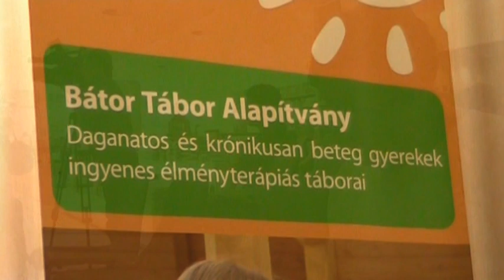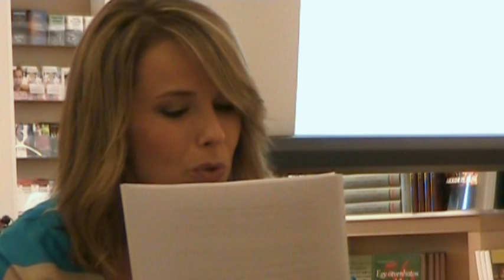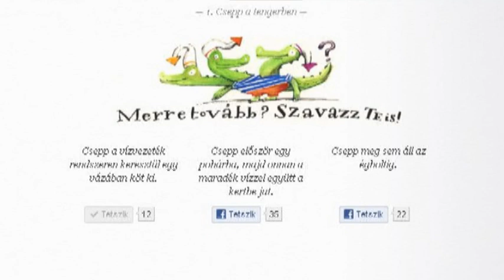Bátor Könyv - 1. fejezet - D. Tóth Kriszta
Útjára indult útjára a világ első, közösségi-média alapú meséje, a Bátor Könyv. A cselekmény fonalát D. Tóth Kriszta indította el és minden héten más-más híresség ír hozzá új fejezetet, mégpedig az olvasók on-line szavazatai alapján. A mese írói közt találkozhatunk majd többek között Kepes Andrással, Törőcsik Marival, Rácz Zsuzsával és Geszti Péterrel is.

2011-ben ünnepli fennállásának 10. évfordulóját a súlyos beteg gyerekek élményterápiás táboroztatásával foglalkozó Bátor Tábor Alapítvány. A 2001 óta több mint háromezer daganatos és krónikusan beteg táborozót fogadó alapítvány a jeles jubileumra a világ első közösségi-média alapú mesekönyvét szeretné elkészíteni, amihez a Facebook felhasználóit hívják segítségül.

A mese első fejezetét és a oldalt csütörtökön mutatta be D. Tóth Kriszta, a mese szerkesztő-írója, valamint Erős Antónia, a Bátor Tábor Alapítvány nagykövete. Az első rész már olvasható a Bátor Könyv honlapján, ahol hétfő délig szavazni is lehet arról, hogy miként folytatódjon a főhős, a tengerben élő Csepp története. A második rész szerzője Lackfi János lesz.

A oldalon egy valódi könyvként jelenik meg a mese: becsukható, kinyitható, lapozható és Holló Anna illusztráció díszítik. Az olvasók az oldalon megismerkedhetnek a Bátor Könyv szerzőivel, többet tudhatnak meg a Bátor Táborról, és adományokat is indíthatnak a beteg táborozók megsegítésére.  A oldalon a látogatók a szerzőkkel és egymással is megoszthatják gondolataikat, ötleteiket.

A következő hetekben Bakos Piroska, Bazsó Gábor, Csiszár Jenő, Geszti Péter, Kepes András, Mautner Zsófia, Novák Péter, Oroszlán Szonja, Rácz Zsuzsa, Schell Judit, Till Attila, Törőcsik Mari és Winkler Róbert is írni fog a Bátor Könyvbe. A társszerzők hetente adják egymásnak a stafétát és alakítják a történetet a saját ötleteik, megérzéseik, világképük és persze a Facebook közösség szavazatai alapján. Így lesz a Bátor Könyv minden idők legtöbb szerzővel büszkélkedő meséje.

D. Tóth Kriszta végig központi szerepet játszik a történet megírásában. Ő álmodta meg a mese keretét, a főszereplőket és szerkesztő-íróként segíti az egyes társszerzőket is a fejezetük megírásában. „Íróként és édesanyaként közvetlenül tapasztalom a mesék felszabadító erejét. A világ egy gyerek számára furcsa, logikátlan, néha ijesztő hely. A mesék segítségével a legkisebbek lelkében is a helyükre kerülnek a dolgok. Különösen nagy szüksége van rájuk azoknak a gyerekeknek, akiknek a szokásosnál több kihívást osztott a sors. Ezért mondtam igent nagy örömmel a Bátor Tábor felkérésére, a Bátor Könyv írására és szerkesztésére."
A Bátor Könyv egy sokszínű, stílusában és írói eszközeiben folyton változó és megújuló történet. Az egész ország meséje.
Már csak az a kérdés, hogy vajon hogyan döntenek a folytatásról a Facebook rajongók.